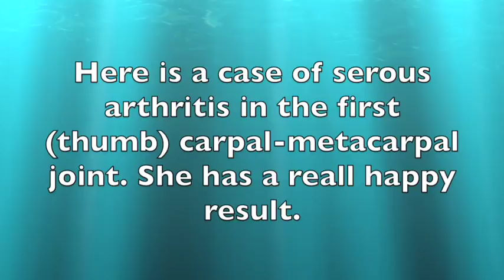Arthritic Thumb in Senior Responds Beautifully to Ozone Therapy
Thumb joint arthritis outstanding response to ozone therapy